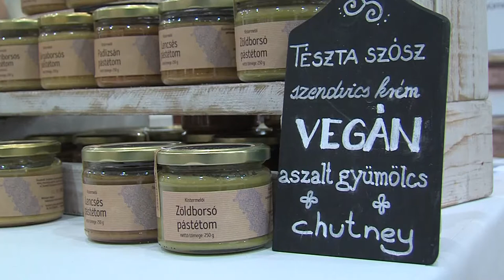20201231 hirado Hogyan zarjak az evet a helyi termelok